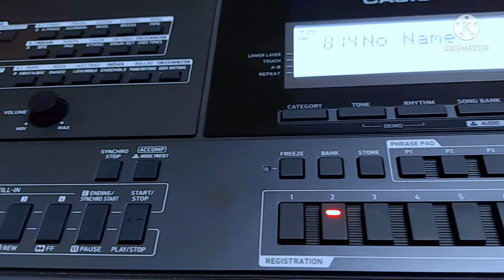teri ummid tera intzaar by subhash kumar | deewana | piano cover | instrumental song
deewana movie song
piano cover song

            other song